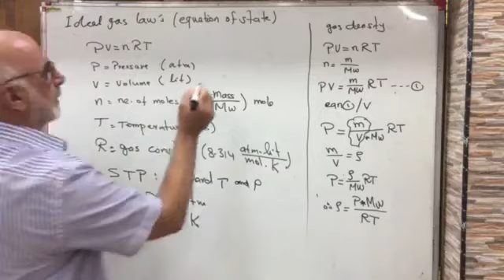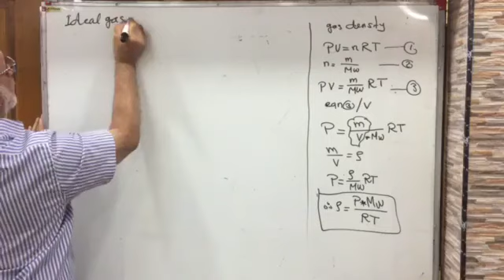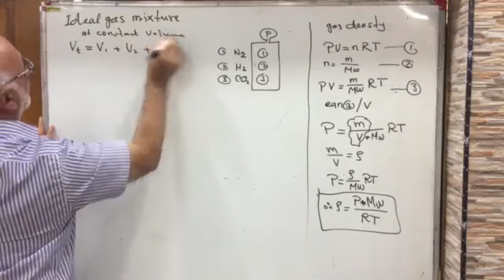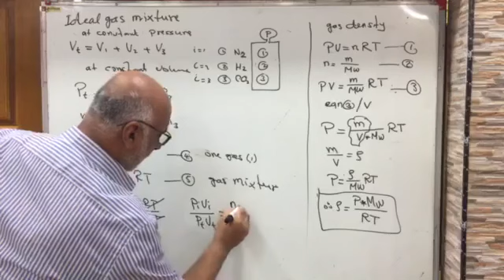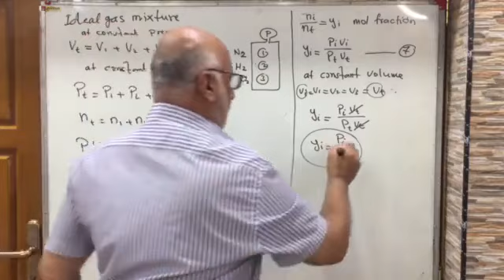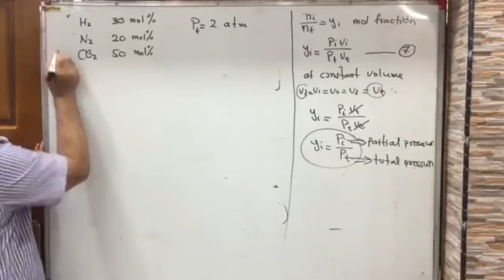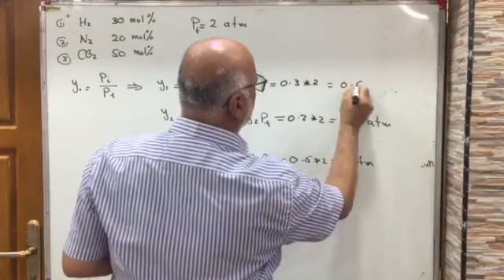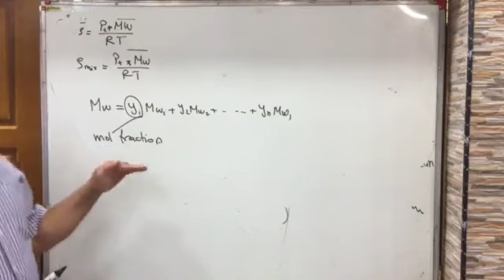مبادئ 2 /محاضره 1 /الغاز المثالي